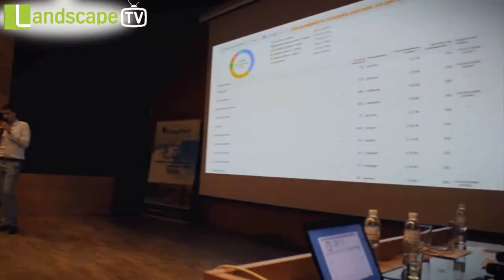Отзывы участников Форума 2014 г. Часть - 5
5-6 декабря в конгресс-отеле "Пуща", прошел Форум производителей и продавцов посадочного материала 2014

Форум- это площадка для коммуникации всех заинтересованных участников рынка декоративных растений и смежных товаров. Основной программой являлись короткие презентации экспертов и гостей связанные с вопросами технологий производства, анализа и развития рынка, увеличение продаж и пропаганды декоративных растений.

Принимали участия 253 человек, 160 компаний с 6 стран мира. Впервые в этом году было 2 потока докладов:
- для ландшафтных дизайнеров,
- для садовых центров и питомников.